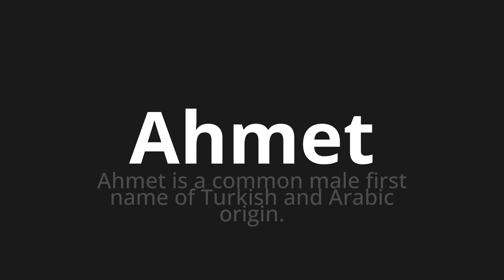How to pronounce Ahmet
Master the Pronunciation of 'Ahmet WHICH MEANS AHMET' - which means : Ahmet is a Common Male First Name of Turkish and Arabic Origin. 📝 with @PortuguesePronunciation 🎓🗣️ - [Your Guide to Portuguese]

Learn to pronounce 'Ahmet' perfectly in Portuguese with our easy and engaging tutorial by @PortuguesePronunciation! 📖📽️ In this comprehensive video, we provide you with native speaker examples 🗣️👂 and phonetic breakdowns 🎵 to ensure you get the pronunciation just right.

How to say Ahmet in Portuguese